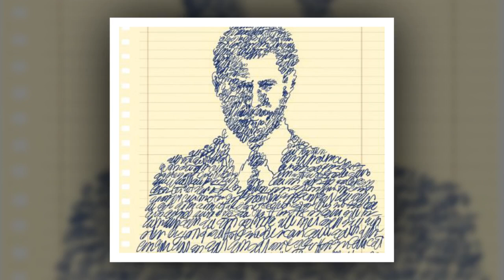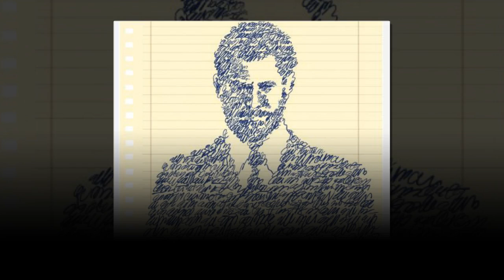König Charles zerstört Harrys neues Buch völlig, nachdem er gedroht hat, die Monarchie zu erpressen